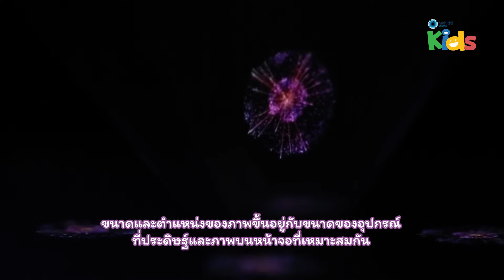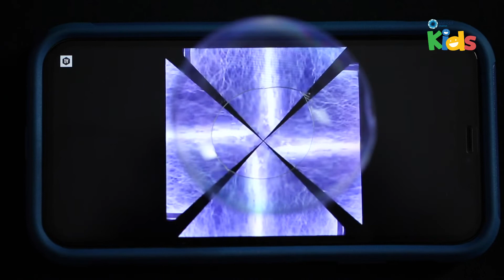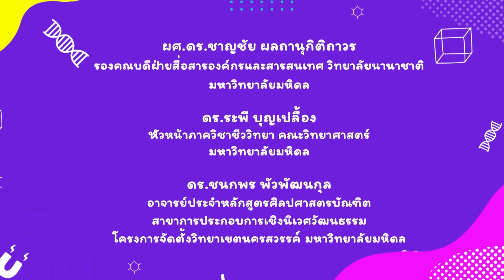เครื่องฉายสามมิติ | วิทย์สนุก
วิทย์สนุกตอนนี้มีการทดลองที่น้อง ๆ จะต้องร้องว้าววววว เลยทีเดียว อุปกรณ์ก็ไม่มีอะไรมาก เพียงแค่ขวดน้ำดื่มใส หรือพลาสติกใสที่ค่อนข้างแข็งแรง และอุปกรณ์เครื่องเขียนอีกนิดหน่อย เพียงเท่านี้ ก็จะได้เครื่องฉายสามมิติแล้ว จะตื่นตาตื่นใจขนาดไหน คลิกชมเลย

คณะวิทยาศาสตร์ มหาวิทยาลัยมหิดล